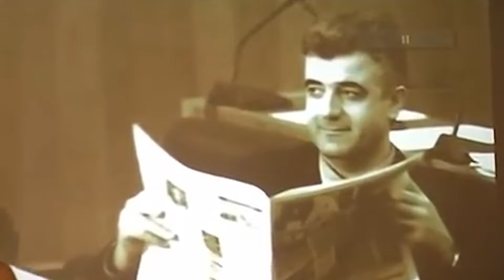promo KLUB A+ utorak 20h NEBOJŠA MEDOJEVIĆ, lider Pokreta za promjene